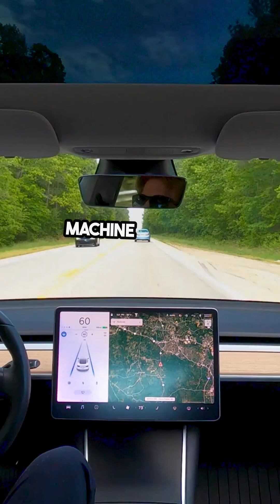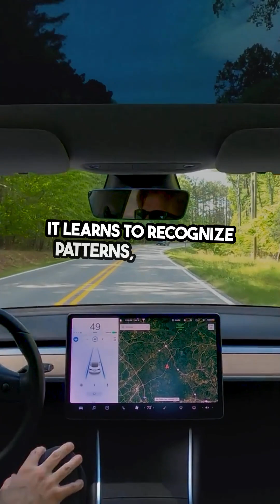AI Cars: The Future of Driving Is Already Here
Self-driving cars aren’t science fiction anymore. Powered by AI, these vehicles use sensors, machine learning, and V2X communication to navigate, adapt, and even talk to traffic lights. This Short explores how autonomous tech is reshaping safety, mobility, and the way we experience the road.